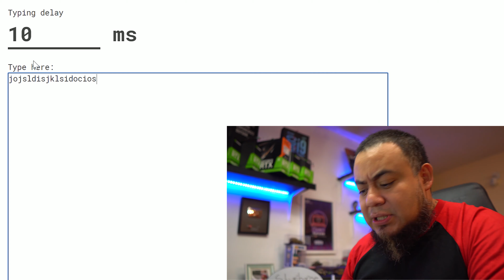¡Esto es lo que puede arruinar a Stadia y Xcloud! - Experimento 🎮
¡Juegos baratos en G2A, código: TSQD !